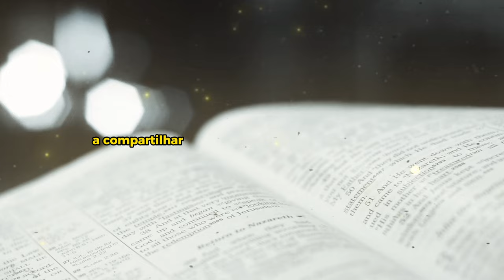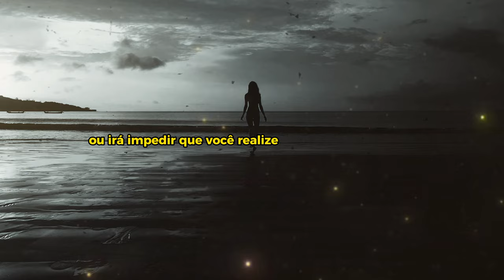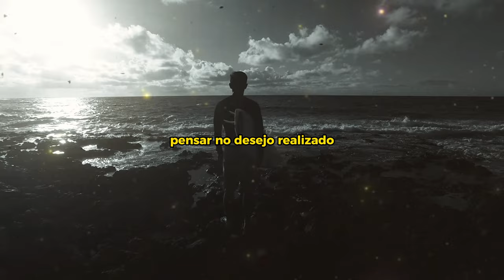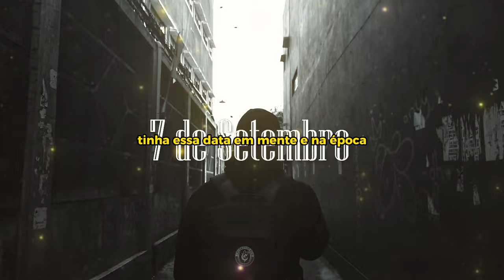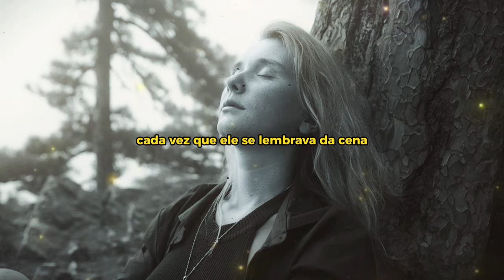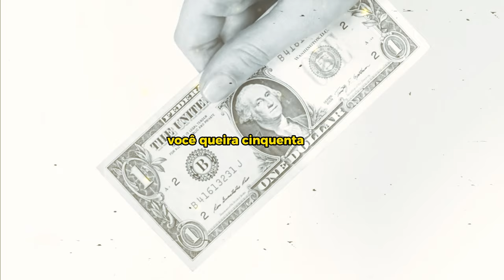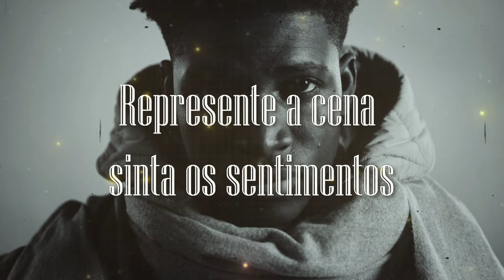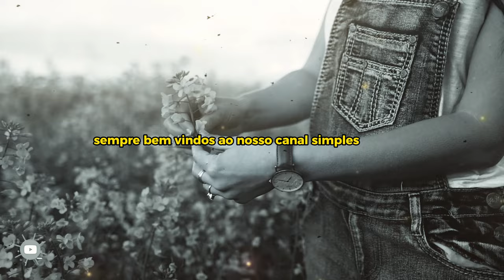Você é Deus em Ação: Aprenda a Manifestar com Neville Goddard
Você pode ajudar esse Projeto
Sua doação de apenas R$ 0,50 via PIX pode fazer a diferença!
Acesse o link abaixo e ajude-nos a continuar nosso trabalho e transformar vidas

Mercado Pago

De acordo com Neville Goddard, nós somos Deus. Você é Deus. Eu sou Deus. Somos todos Deus. E a Imaginação é a expressão mais bela e potente da nossa Divindade. Através da imaginação, todas as coisas são possíveis. Mas, devemos dissolver as fronteiras entre aquilo que consideramos “imaginário” – uma palavra que muitas vezes se refere a coisas que são separadas daquilo que consideramos ser “real” – e aquilo que consideramos ser “real”, pois os dois são um no mesmo, e se dissolvermos essas fronteiras, podemos criar e nos tornar QUALQUER COISA que desejarmos.